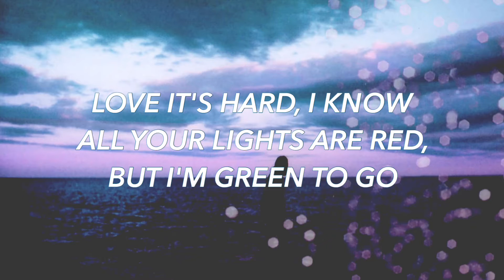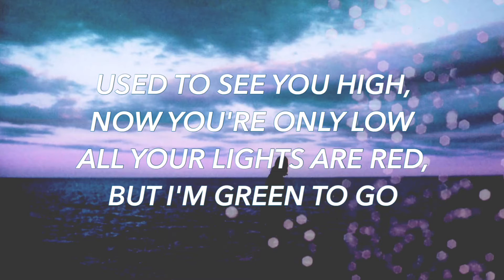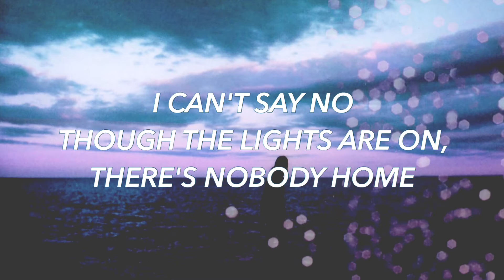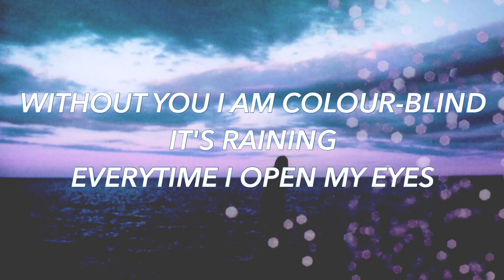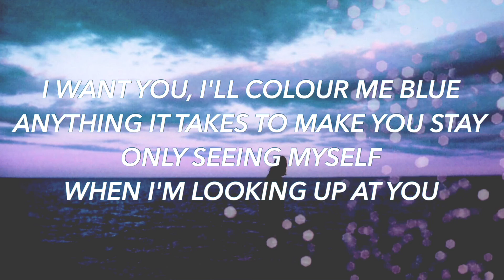BLUE - Troye Sivan feat. Alex Hope // LYRIC VIDEO